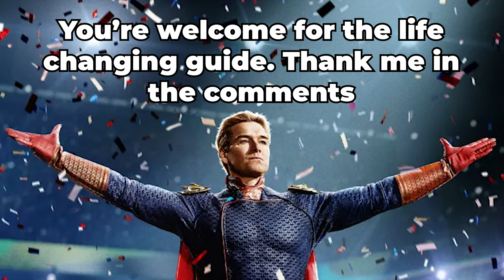I FINALLY tried GHOST OF TSUSHIMA but I'm a PSYCHOPATH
I might be 3 years late to this party. But I think I have a new favourite game

Messiah (by Handel) - Handel

TipToes - Myuu